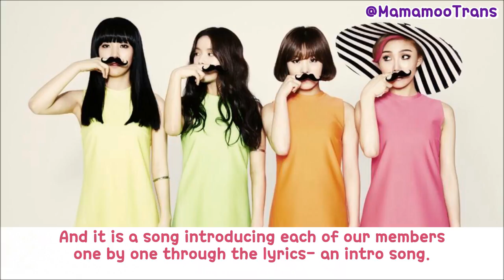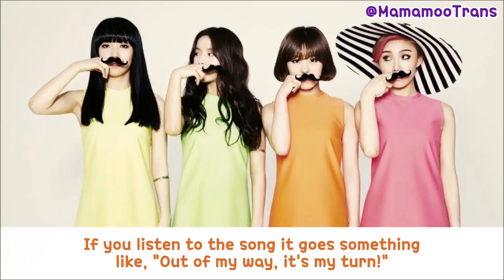[ENG SUB] 140702 Mamamoo - CPBC Midday Music Gift Radio (Debut)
Mamamoo Trans is always looking for fluent Korean speakers and Timers experienced with Aegisubs to help sub Mamamoo videos!

Translator:  wheeimple, Lunien
Timer: Reis, __moorie, moonrise31
Typesetter: Lily
Encoder/Uploader: YOONGI